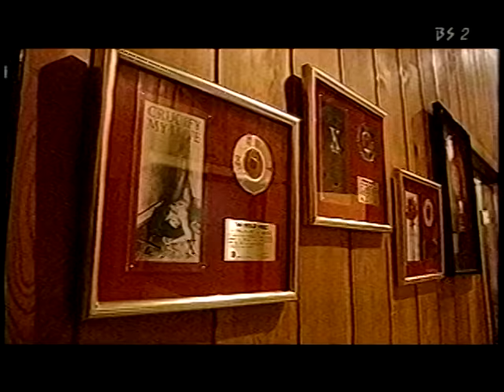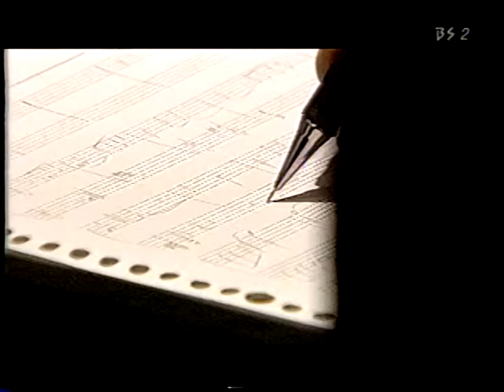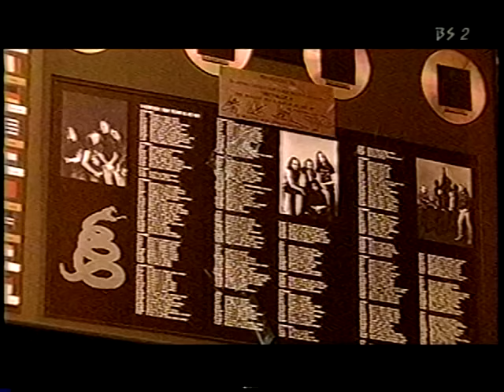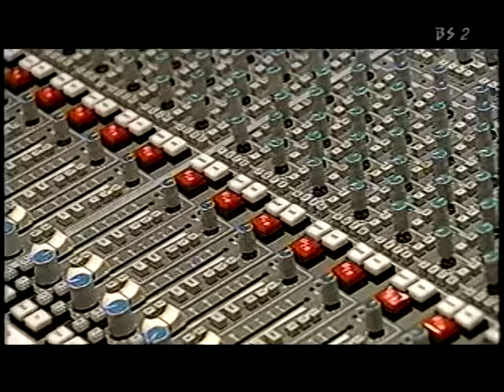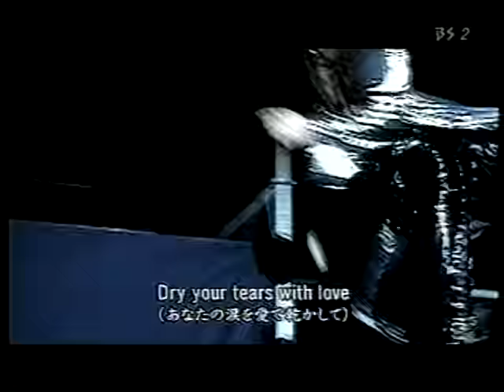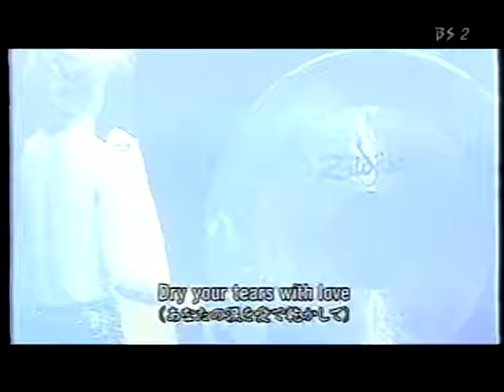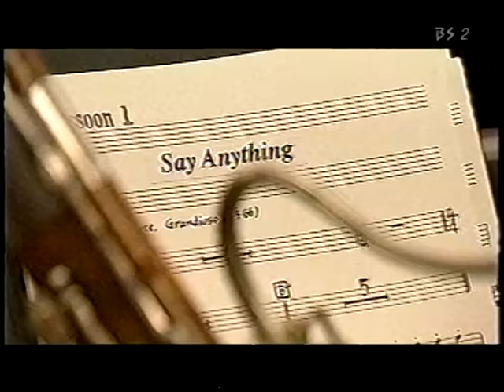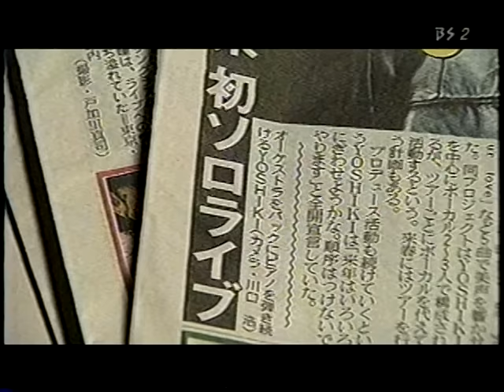今 裸にしたい男たちYOSHIkI in NHK 1